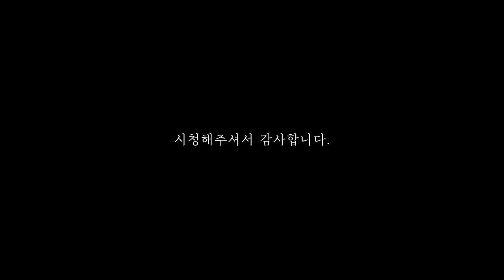커스터드 필링을 넣은 울 롤 브레드 만들기 Wool Roll Bread with Custard Cream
몰드 사이즈: 지름 21cm

[반죽 Dough]
강력분 290g bread
드라이이스트 3g dry yeast
따듯한 우유 165g lukewarm milk
달걀 51g egg

1. 강력분에 설탕, 소금을 넣고 섞은 뒤 이스트를 넣고 섞는다.
2. 따듯한 우유와 달걀을 넣고 한 덩어리를 만든 뒤, 핸드믹서 또는 반죽기로 약 7분간 반죽한다.
3. 반죽을 소량 떼어 막을 확인 한 뒤, 반죽을 마무리한다. (막이 생기지 않았다면 반죽시간을 늘려주세요)
4. 둥글리기 한 뒤 1시간 동안 따듯한 곳에서 1차 발효한다.
5. 가스를 뺀 뒤, 반죽을 5등분하여 둥글리기한다. 실온에서 15분간 중간발효한다.
6. 덧가루를 뿌리고 밀대로 반죽을 밀어편 뒤, 스크래퍼를 사용해 반죽의 1/2지점을 잘라준다.
7. 커스터드 필링을 넣고 돌돌 말아준다. 틀에 넣고 40분간 2차발효한다.
8. 발효를 마친 반죽 위에 우유를 발라준다. 170℃에서 20분간 구워준다.
9. 취향에 따라 녹인 버터를 바르고 마무리한다.

[필링 Filling]
우유 80g milk
무염버터 10g unsalted butter
노른자 1 egg yolk
설탕 25g sugar
바닐라익스트랙 2g vanilla extract
박력분 10g soft flour

1. 노른자, 설탕, 바닐라익스트랙, 박력분을 함께 섞는다.
2. 우유를 약불에 올리고 가장자리가 끓어오르기 시작하면 버터를 넣는다. 버터가 녹으면 불에서 내린다.
3. 노른자 혼합물에 끓인 우유를 조금씩 부어가며 섞는다.
4. 다시 냄비로 옮겨 담은 뒤, 약불에서 덩어리가 질때까지 가열한다.
5. 덩어리가 보이기 시작하면 불을 끄고 잔열로 익힌 뒤, 사용 전까지 식혀준다.